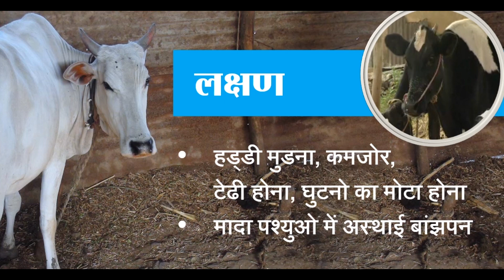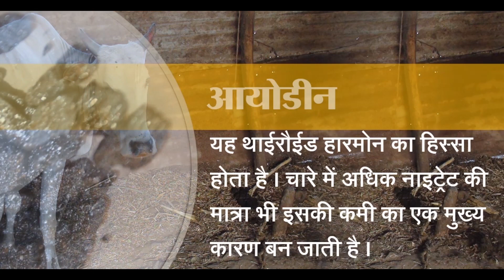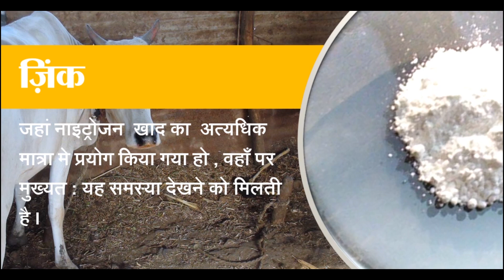दुधारु पशुओं में तत्वों की कमी से होने वाली समस्याएँ व रोकथाम भाग - 2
किसान साथीओ! जैसा की हमने पिछले भाग मे भी बताया था कि अच्छी सेहत और अधिक दूध उत्पादन हेतु पशुओं की खुराक में 14 तत्वों की ज़रूरत होती है और इनके अभाव मे पशुओं में इन तत्वों के परिणाम स्वरूप दूध उत्पादन की क्षमता और काम मे लाने वाले पशुओं मे काम करने की क्षमता में कमी आ जाती है । तो आइए दोस्तों आज हम इस चर्चा को आगे बढाते है और बात करते है पशुओं पर कुछ और तत्वों के प्रभाव की ।